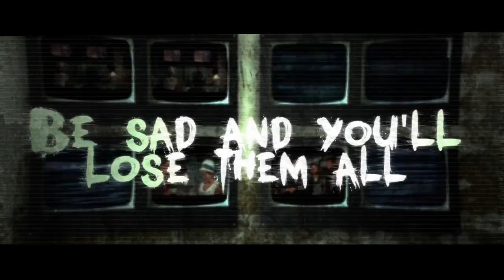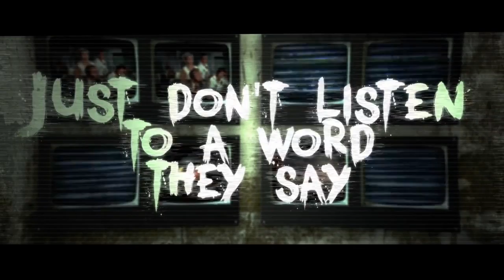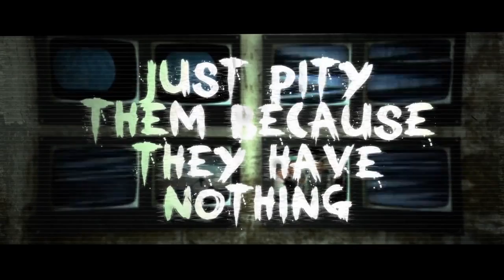Torch the Witness - "Snakes Follow the Wolves" Official Lyric Video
- Torch the Witness - "Snakes Follow the Wolves" - Like this video? Come see thousands more at the Net's largest, uncensored, completely d.i.y. music video site, KrankTV.com! We've got News, Games, Contests and the stuff that we can't show on YouTube!

Artist city, country: Northampton, England, UK

Artist Biography: Torch the Witness are a 5-piece metal band from Northampton, UK

Producer Name: Adam Fitch